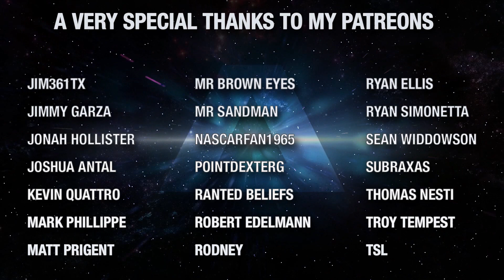(48)Mistakes! Star Trek V: The Final Frontier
In today's VERY SPECIAL episode of Truth OR Myth, we hop in to a time machine and head back to the beginning of this channel, to take a look at the mistakes made in Star Trek V: The Final Frontier...  I Hope you enjoy!